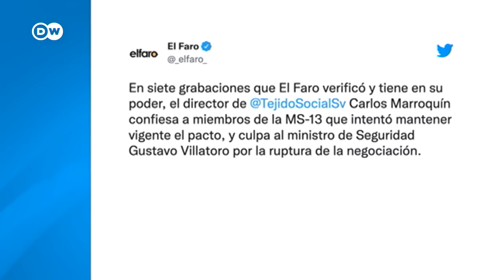Criticas al régimen de excepción en El Salvador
Organizaciones de DD. HH., Human Rights Watch y ONU Derechos Humanos, denuncian graves abusos en El Salvador, como arrestos de falsos sospechosos, detenciones sin cargos ni debido proceso y tratos inhumanos. Más de 30 000 presuntos pandilleros han sido detenidos en el último mes y medio, según cifras oficiales.